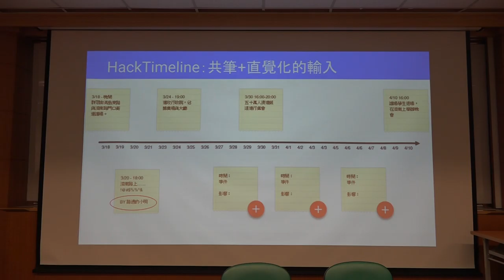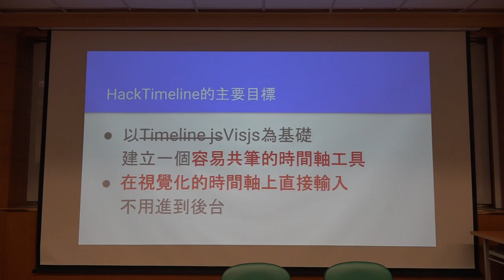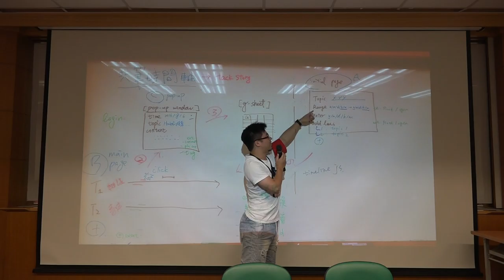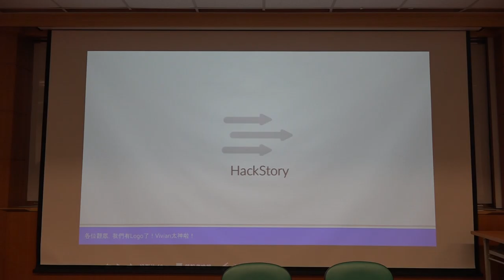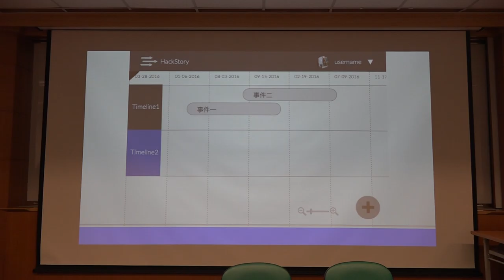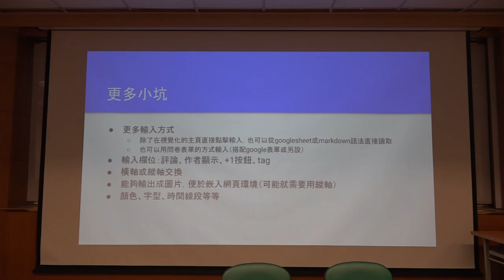g0v tw hackath20n — 成果報告 — Hacktimeline共筆時間軸／cheetah — 總統直選黑客松